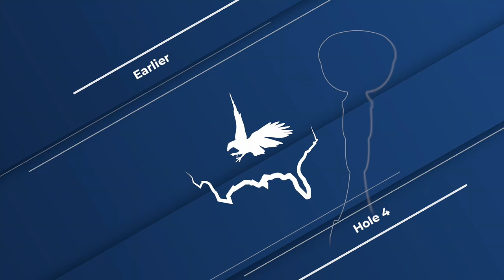PGA tour 2021 2k S2